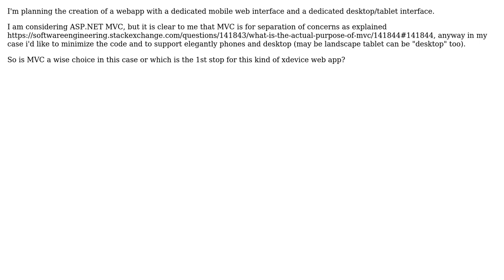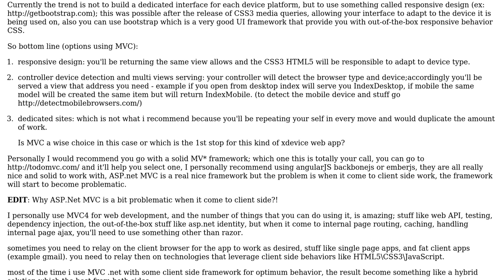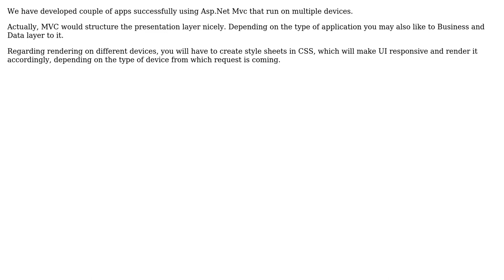Software Engineering: MVC to create desktop and mobile webapps? (4 Solutions!!)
Software Engineering: MVC to create desktop and mobile webapps?

With thanks & praise to God, and with thanks to the many people who have made this project possible! | Content (except music & images) licensed under CC BY-SA | Music | Images & others | With thanks to user user193655 user theinsaneone user Sajad Deyargaroo user omarqa user ingframin and the Stack Exchange Network Trademarks are property of their respective owners. You are responsible for your own actions.